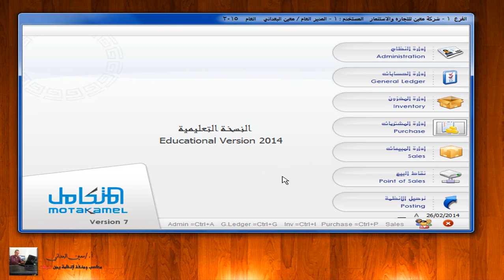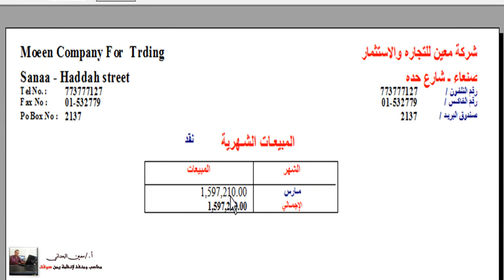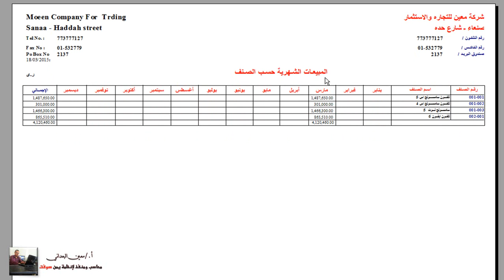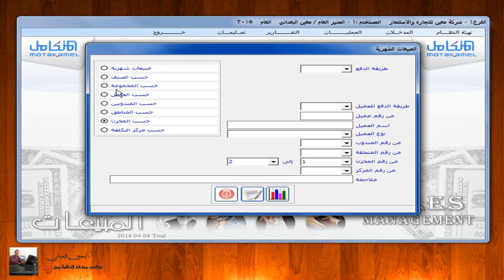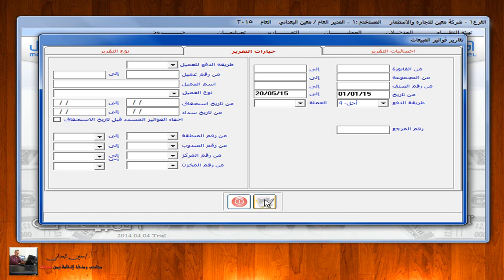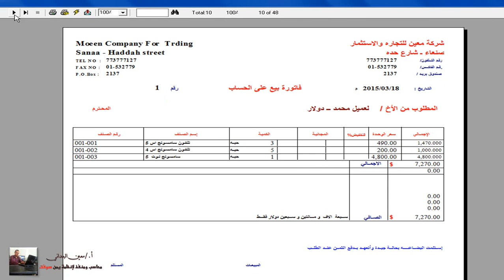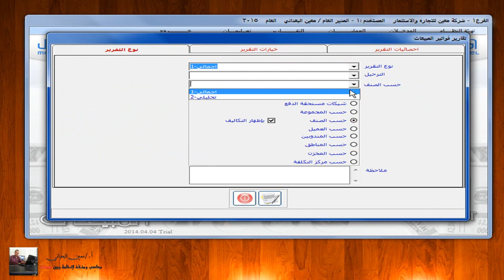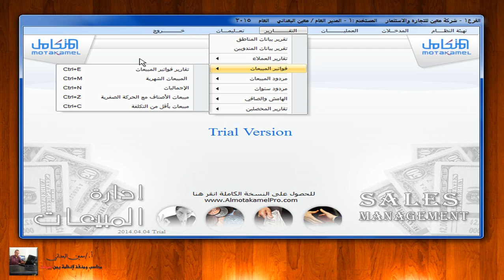النظام المحاسبي المتكامل - تقارير ادارة المبيعات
النظام المحاسبي المتكامل من يمن سوفت - شرح تقارير نظام المبيعات